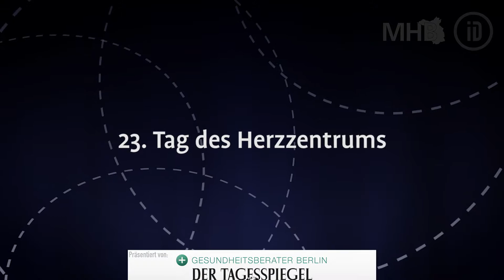Smoothie "Herzgesunder Wachmacher"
Herzgesunder Smothie mit Marketa Schellenberg und Lutz Fohgrub.

Dieser Ernährungstipp wurde im Rahmen des 23. Tages des Herzzentrums in Bernau bei Berlin am 7. November 2015 live für Publikum übertragen und außerdem aufgezeichnet.

Das vorgestellte sowie weitere herzgesunde Smoothies und viele leckere und gesunde Rezepte zum Nachkochen finden Sie